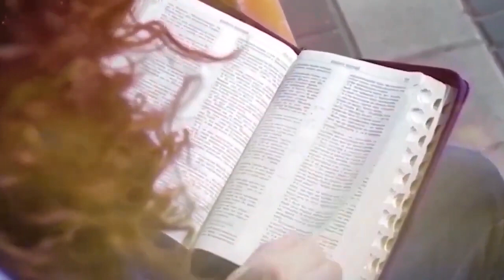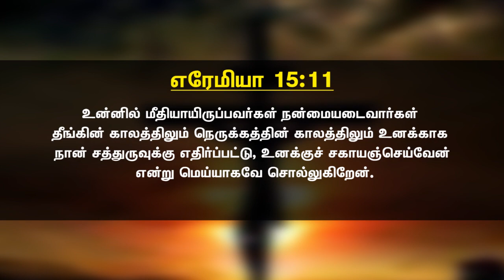Epi-135 | Bro.Jayaraj | Revival Fire Prayer Ministry | Jeyam Tv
(Note: shoot and production charges completely free)b